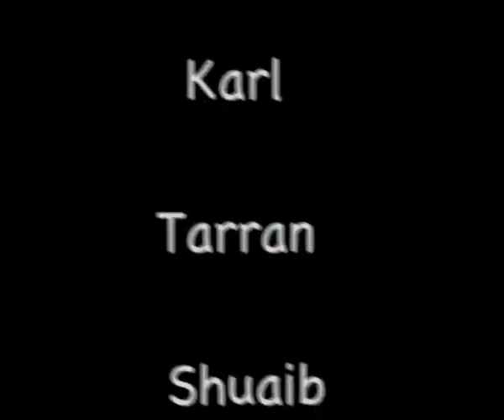Lego Zombies and Harry Potter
Two films made by Lyncrest Primary School at the Cobblers Study Centre as part of Playing For Success. Given lego, a camera and mac, the pupils went to work planning and shooting their own animations